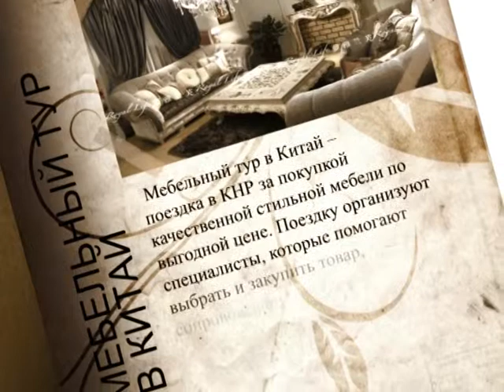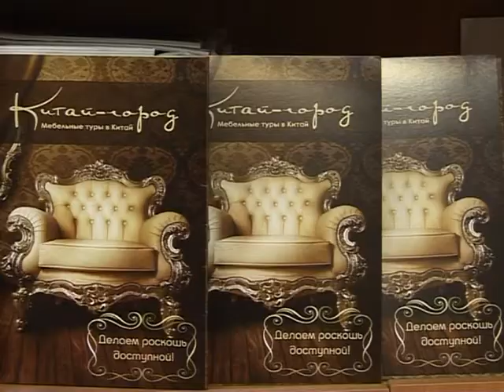Телепрограмма "Полезные метры". Китай Город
Сюжет компании "Китай Город" о мебельных турах в Китай. Эфир АТН Россия 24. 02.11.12.